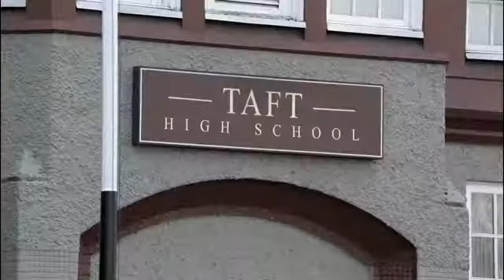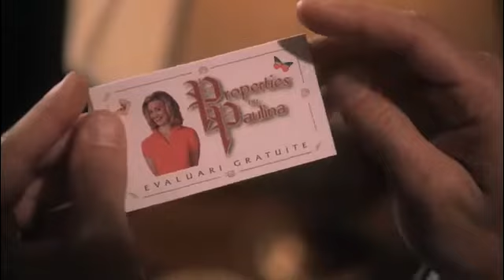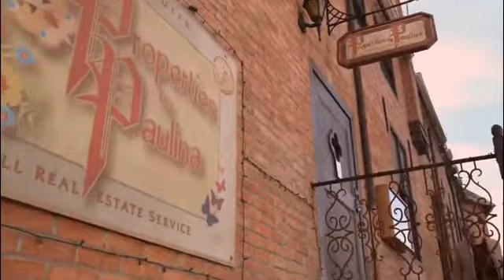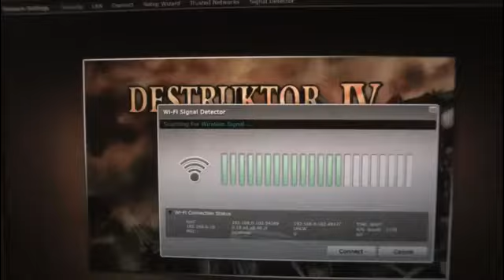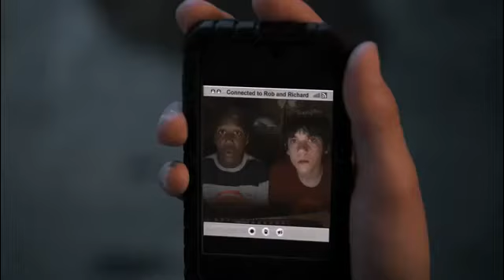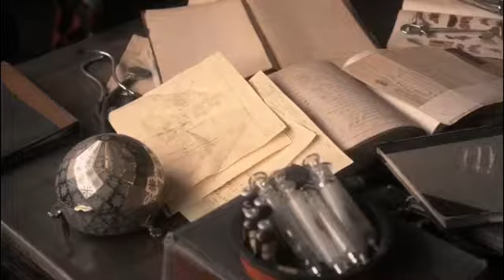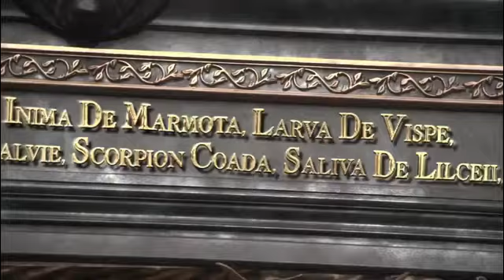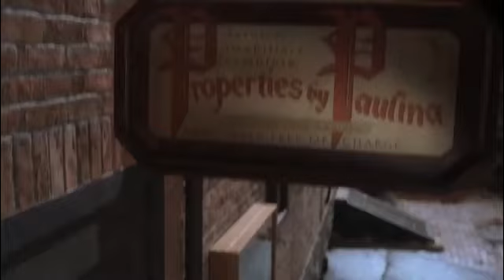Werewolf vs Vampires - ,Hollywood Adventure Action Movie ,2018